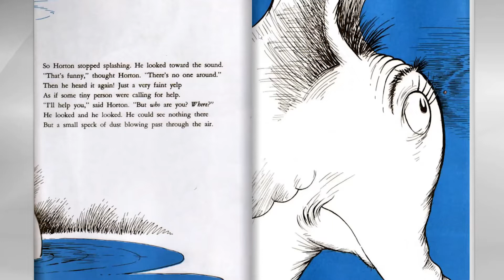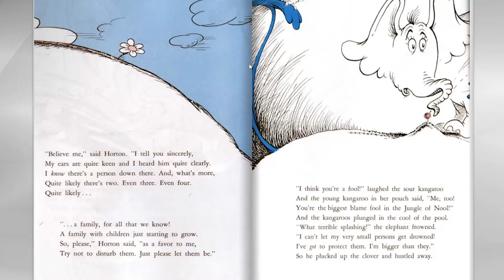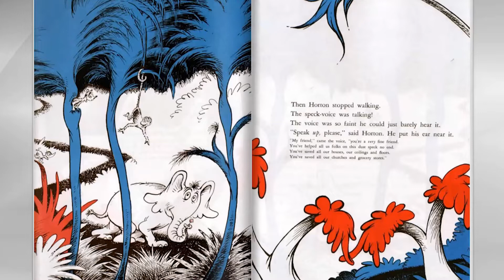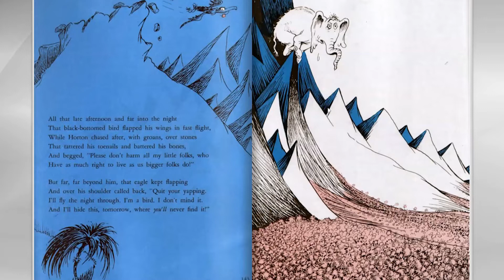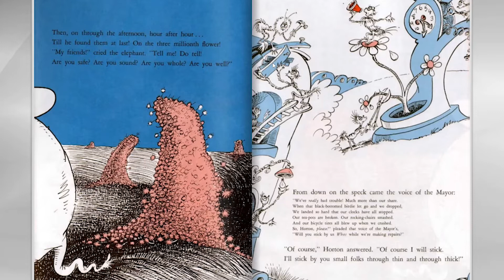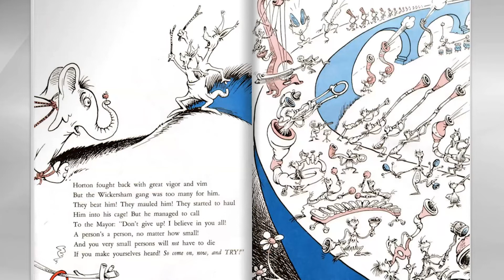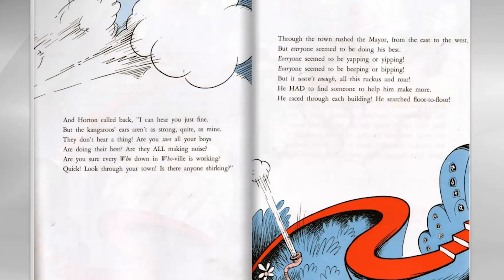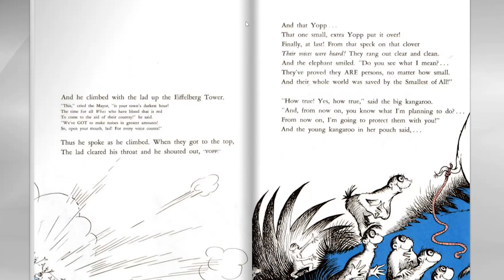"Horton Hears a Who" read by Ryan Vallone, Belmont University